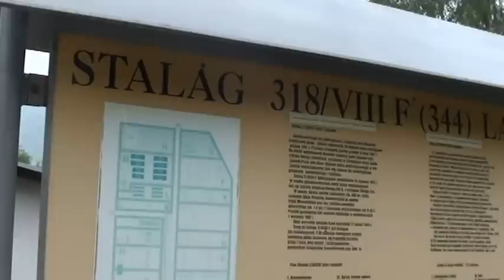Польша. Место лагеря Lamsdorf Stalag 318/VIII F. Часть 2.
Польша. Ламбиновице. Место лагеря военнопленных Lamsdorf Stalag 318/VIII F во время 2-й Мировой войны 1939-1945. Часть 2.